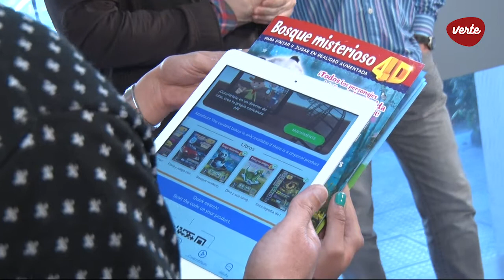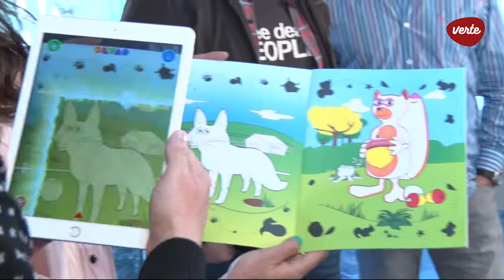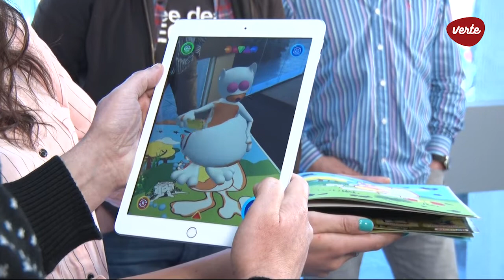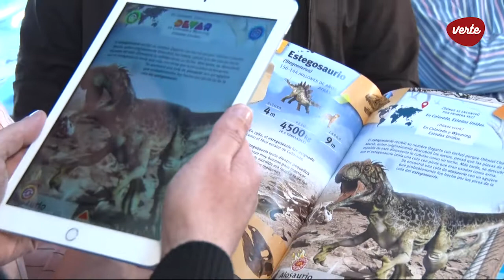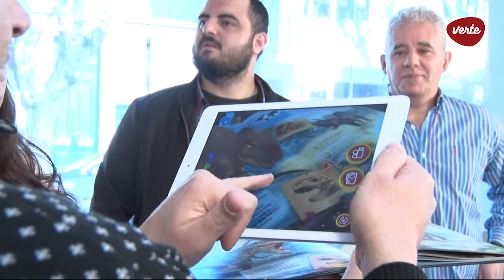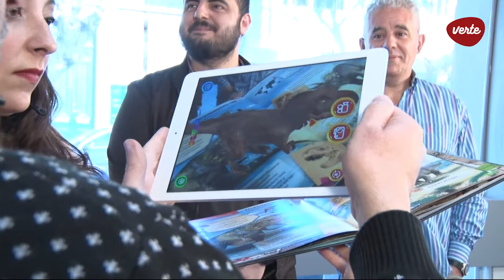Libros de Realidad Aumentada: Más opciones para regalar a los más pequeños en el Día del Niño